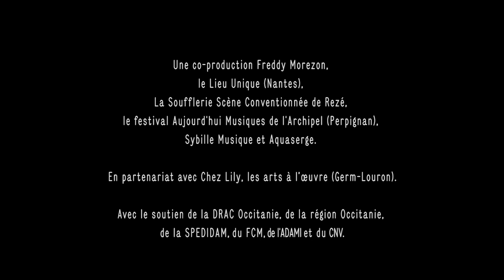Teaser Aquaserge + Jeanne Added - Perdu dans un étui de guitare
AQUASERGE - Perdu dans un étui de guitare ("Lost in a guitar case", creation 2020)

Benjamin Glibert : guitar, vocals
Audrey Ginestet : bass, vocals
Julien Gasc : keyboard, vocals
Manon Glibert : clarinets, vocals
Olivier Kelchtermans : baritone & alto saxophones, vocals
Robin Fincker : tenor saxophone, clarinet, vocals
Marina Tantanozi : flutes, vocals
Julien Chamla : drums, vocals
Camille Emaille : percussions, vocals

Anne Laurin : sound management
Sam Mary : lightning
Elise Simonet : artistic collaboration

Jérémy His : tour management

Gaëtan Chataigner : direction, images
Karine Pain : direction, images, sound recording, editing

Visual identity : Rovo

Co-production : Freddy Morezon, le Lieu Unique (Nantes, France), La Soufflerie scène conventionnée de Rezé (Rezé, France), "Aujourd'hui Musiques" festival by l'Archipel (Perpignan, France) and Aquaserge. With the support of the DRAC Occitanie, the Région Occitanie, the Adami, the SPEDIDAM, the FCM and the CNV.